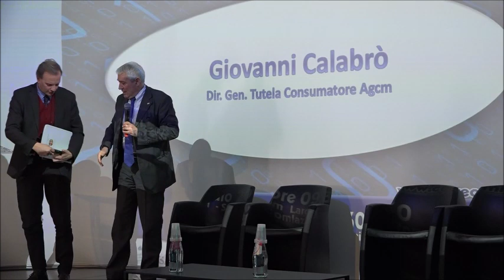Dibattito dopo il Panel Giuridico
"Le comunicazioni elettroniche nella società digitale tra tutela del consumatore e libertà d'impresa", Roma, 12 febbraio 2019 Sala Auditorium Palazzo Wegil, Largo Ascianghi 5